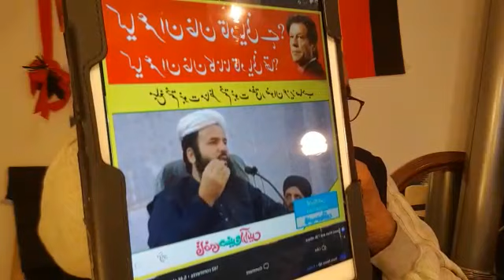5 May 2023